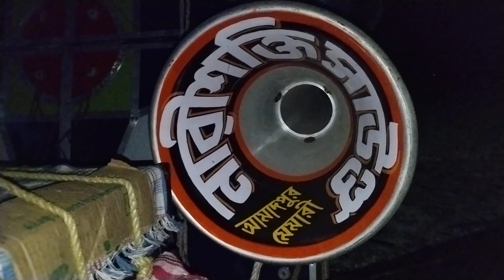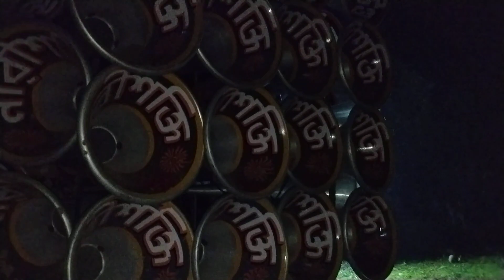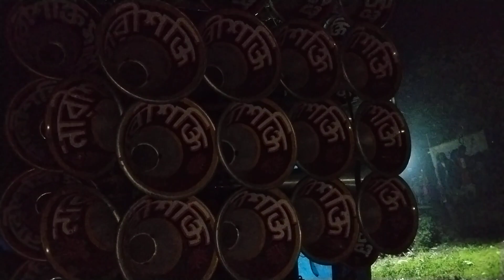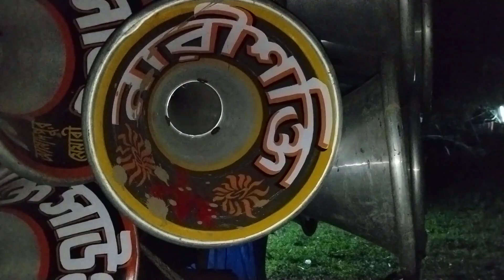নারী শক্তি সাউন্ড আজ জেজুর বাজছে 💥